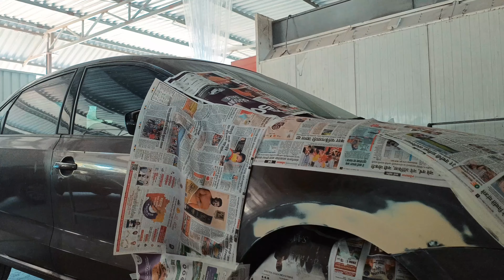VENTO CUSTOM ROOFTOP PAINT GOLDSMITH BLACK || SAI AUTOMOBILES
If you would like us to work on your Vehicle or know about our services, please contact our number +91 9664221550\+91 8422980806 & our Team will get in touch with you.